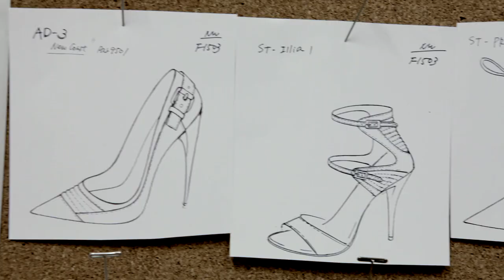We Want You for Nine West Group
The Nine West Group is a collection of globally-beloved shoe, handbag and accessories brands.

We collectively and not-so-secretly believe that shoes, handbags and accessories are transformative. It’s our mission to lead trend, be freakish about quality and detail, and design wonderful things for women with discerning taste and fabulously chameleon-like fashion ways.

Through our portfolio of brands, we provide solutions not only to all of life’s fashion dilemmas, but also to life’s life dilemmas. At the Nine West Group, there are limitless opportunities for passionate and creative people to build careers and brands they’ll love being part of